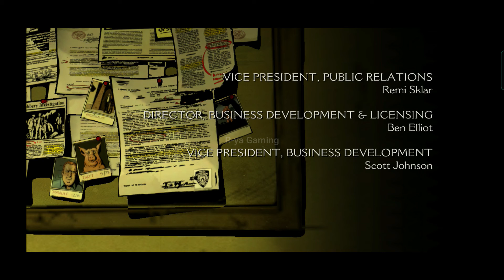Cry Wolf - The Wolf Among Us Finale Ep 5 - Humongous Wolf, Bloody Mary, Crooked Man, Justice Served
The wolf among us 2021 gameplay.

Best Mobile Storyline Game 2021| Android Game 2021

Please Like & Follow our FB page - Facebook.com/R-ya Gaming